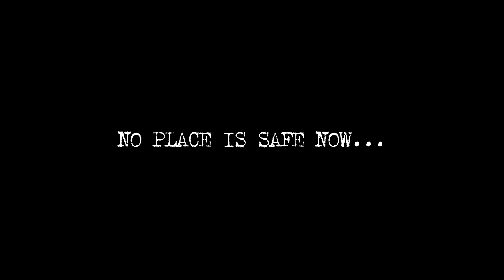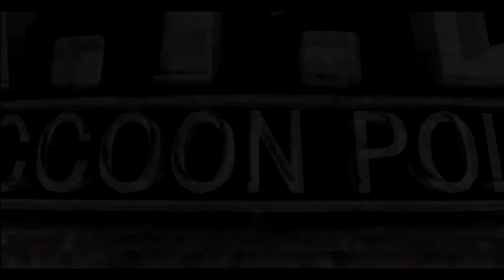Resident Evil 2 Reborn (60 fps) | Alpha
InvaderGames, un grupo fan de la saga, nos trae Resident Evil 2 Reborn HD, el clásico de CAPCOM con vistas mejoradas y gráficos en alta definición. Un remake a la altura.

REQUISITOS MINIMOS:

Procesador: Dual Core 1,2 Ghz o superior (AMD o Intel)
Gráfica con al menos 512 Mb de RAM y soporte para DirectX 9.0c
2 GB de espacio libre en el Disco Duro

REQUISITOS RECOMENDADOS (para DirectX 9):

Procesador: Dual Core 1,8 Ghz (AMD o Intel)
Gráfica dedicada con 1 GB de RAM y soporte para DirectX 9
4 GB de espacio libre en el Disco Duro

REQUISITOS RECOMENDADOS (para DirectX 11):

Procesador: Quad Core a 1,8 Ghz ó Dual Core a 2,2 Ghz (AMD o Intel)
Gráfica dedicada con 1 GB de VRAM y soporte para DirectX 11 (Shader Model 3+)
4 GB de espacio libre en el Disco Duro.